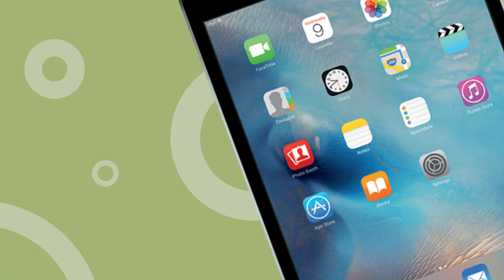Parent Care Raffle Winner | Gonzalez Miranda Nereyda | Wednesday's Winner | May 24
Congratulations to Gonzalez Miranda Nereyda on being Wednesday's winner of the Parent Care Raffle! Enjoy your brand new iPad!